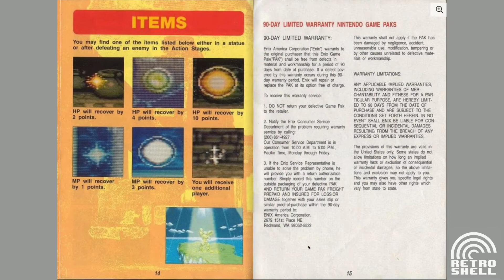[SNES Manual] ActRaiser 2 Super Nintendo Animated Game Manual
Animated game manual for the Super Nintendo manual "ActRaiser 2".
Displayed as two pages, turn every 5 seconds.